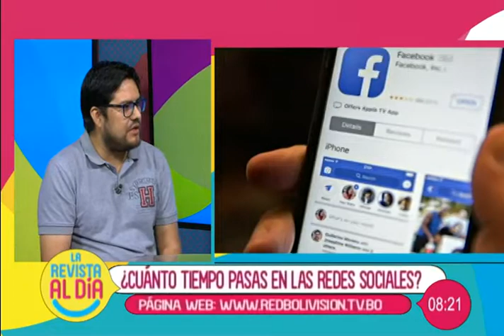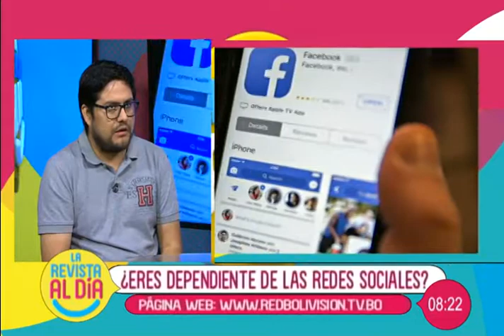¿Eres dependiente de las redes sociales?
En el espacio de entrevista nos visita el analista digital, Hermany Terrazas quien nos habla en detalle sobre la dependencia a las redes sociales y cómo puede tratar esta problemática en caso de padecerla.